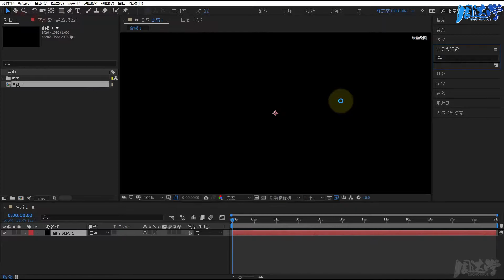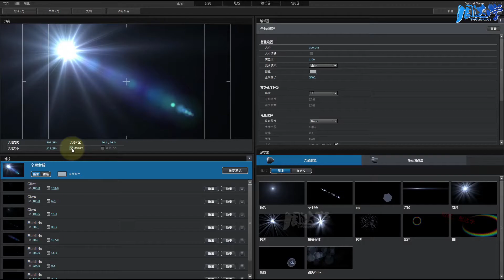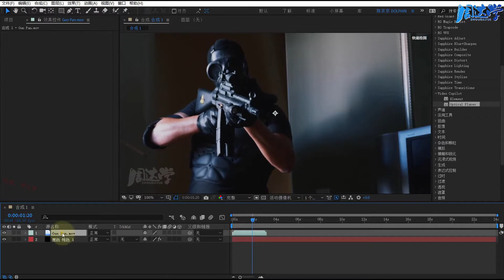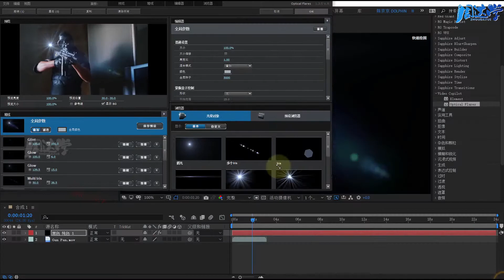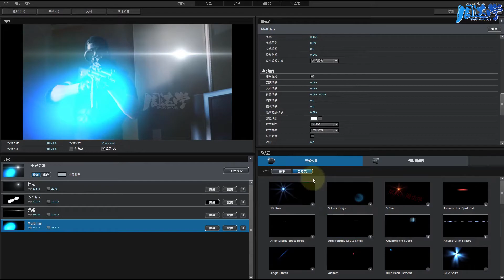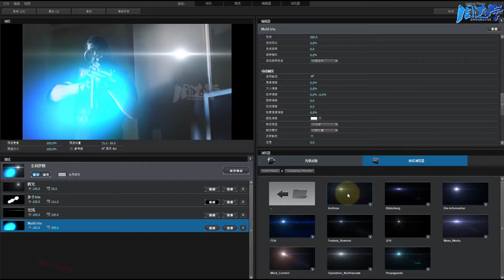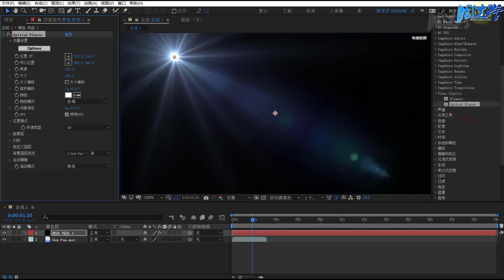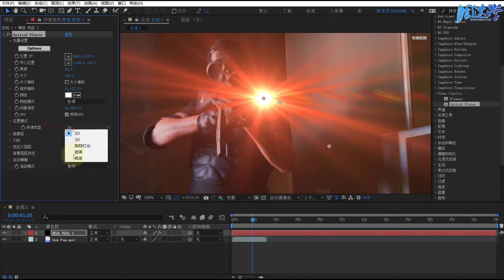4.02.理解Optical Flare的主界面 | Adobe After Effects 2020教程